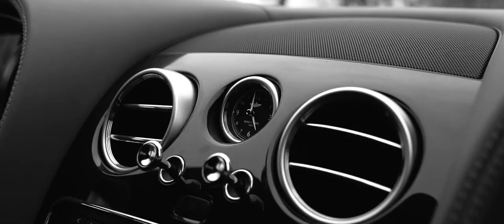A Vintage Ritz Paris elopement wedding video.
Have a look at the most romantic Ritz Paris wedding elopement video. This was re-cut and styled as a wedding anniversary for a dear client of ours.